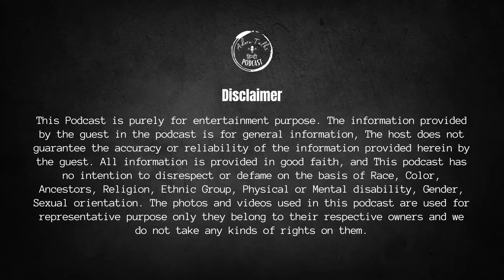पेट से जुड़ी सारी शिकायते ख़तम हो जाएगी । लेके जाए अपना PERFECT DIET PLAN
Get your own charged ￼Bracelets
Click on this link

बैलेंस डाइट फूड कैसे तैयार करें?7 संतुलित आहार क्या हैं?डाइट प्लान में क्या खाना चाहिए?IN SAB BATAON KA JAWAB MILEGA ISS ADORNTALKS KE ISS EPISODE MEIN.

Iss AdornTalks episode mein, hum famous Nutrionist Shweta shah  Mam ke saath health aur wellness ki duniya mein jhankte hain!Anjali Mam ke saath insightful baatcheet mein, aap ek balanced aur healthy lifestyle jeene ke liye bade kamal ke tips aur tricks seekhenge.

 AAJ JUM SHWETA SHAH MAM SE JANEGE :

1. Diet mein Balance kaise laaye Shweta shah Mam aapko aisi wholesome diet banane ka funda sikhaengi jo aapki body ko poora poshan de.
2. Gut Health ki taakat  Hum gut health ki importance ko samjhenge aur healthy gut microbiome banane ke tareeke janenge.
3. Fat Loss ka funda  Shweta shah  Mam weight loss goals achieve karne ke easy aur effective tareeke batayengi.
4. Acidity se chutkara  Heartburn ko goodbye bolne ka waqt aa gaya!Shweta shah  Mam acidity ko theek karne aur acha digestion kaise maintain kare, yeh bataengi.
5. Khaana hi dawa hai Aap yeh jaanenge ki apni health aur well-being ke liye kaunsi cheezein khana chahiye.
6. Stress Management seekhenge Shweta shah Mam ke practical tips se jaaniye kaise aap apne stress ko manage kar sakte hain aur apni mental health ko improve kar sakte hain.
7. Hydration ke Benefits Pani peene ke sahi tareeke aur hydration ke health benefits ke baare mein sab kuch.
8. Sleep Hygiene Shweta Mam batayengi ki achi neend kaise le aur apni sleep quality ko improve karne ke liye kya kare.
9. Immune System Boosters Apni immunity ko naturally boost karne ke liye kaunsi cheezein diet mein shamil karein.
10.Physical Activity Balanced life ke liye physical activity ka importance aur daily exercise routines ke baare mein useful tips.

Yeh episode aapke liye eksunehri khajana hai, agar aap healthy aur happy life jeena chahte hain. Iss episode ko suno aur AdornTalks ke saath apni wellness journey shuru karo!

What is the best nutrition for a human body?